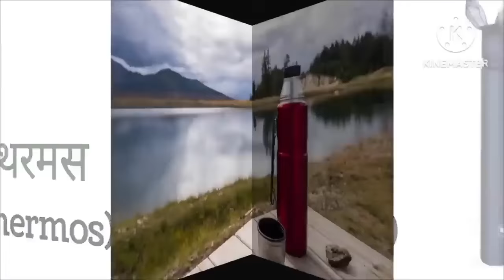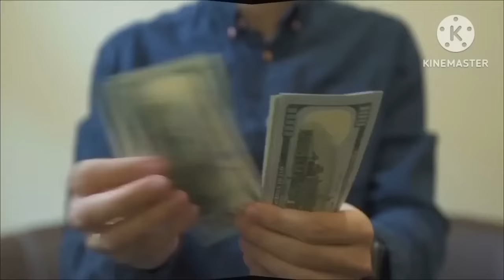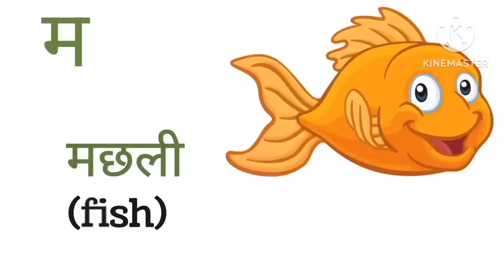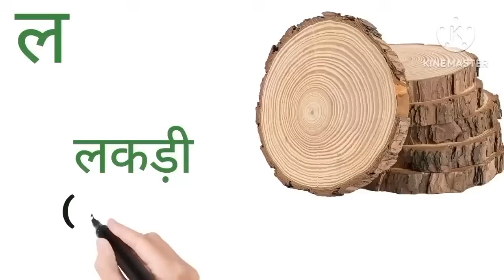क से कबूतर। व्यंजन क ख ग घ ।हिंदी वर्णमाला। अ आ इ ई ।अ से अनार। a se anar with sentences । zuzukidz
क ख ग अ आ इ ई#क से कमल क से कबूतर ख से खरगोश ग से गमलाघ से घर#ट से टमाटर ठ से ठेलाड से डमरू ढ से ढोल णखाली त से तरबूज थ से थरमस#द से दवात#ध से धन#न से नल#प से पतंग फ से फल#ब से बत्तख#भ से भालूम से मछली य से याक र से रस#ल से लहसुन व से वाहन#श से शलगम#स से साबुन ह से हाथी# ज्ञ से ज्ञान हिंदी वर्णमाला हिंदी बाल गीत हिंदी स्वर व्यंजन# Hindi phonics song Hindi varnmala Hindi balgeet a aa e ee a se anar#k kh g gh

नमस्कार,आपका हमारे channel zuzukidz में स्वागत  है। हमने इस video में आपके बच्चों के लिए super simple तरीके से क से ज्ञ हिंदी  व्यंजन सिखाने की कोशिश की है। इसे देख कर 2से 5 साल के बच्चे, nursery कक्षा , lkg,ukg, साथ में बड़ों को भी  लाभ मिलेगा।इसी तरह की और videos देखने के लिए हमारे channel को like share and subscribe करना मत भूलना।
धन्यवाद।
अ से ज्ञ तक# क से ज्ञ#अक्षरमाला chu chu tv#chun chun tv#the kittu world